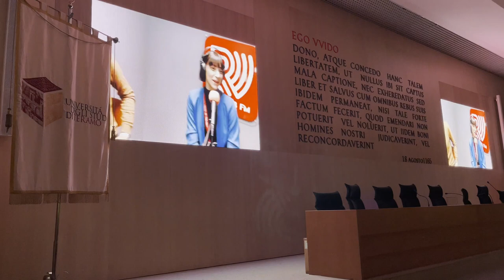Bilancio in positivo per l'UniTe con lo sguardo al futuro: "Obiettivo consolidamento"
L'analisi del rettore Dino Mastrocola